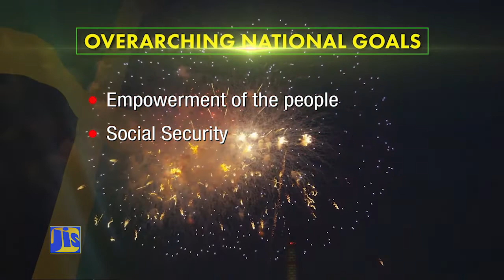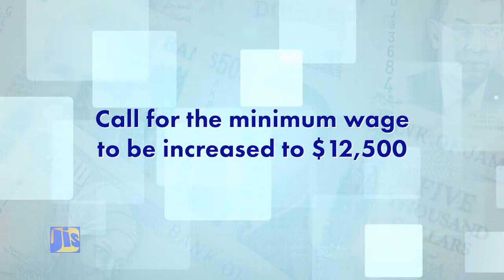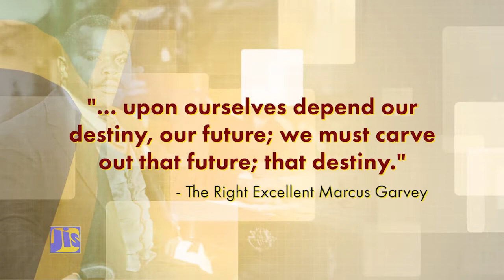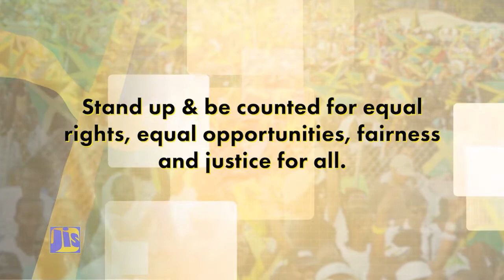Leader of the Opposition, Dr. Peter Phillips New Year's Message 2020